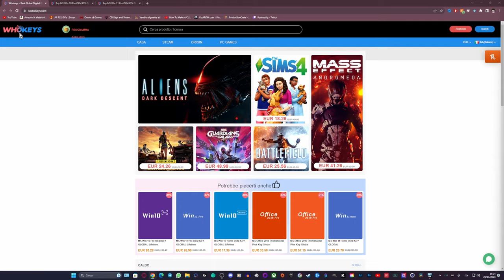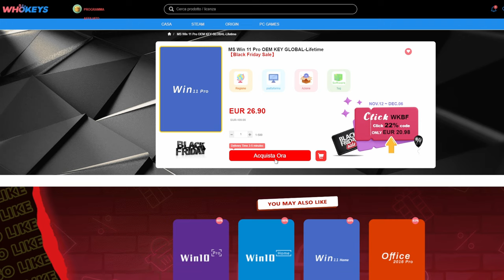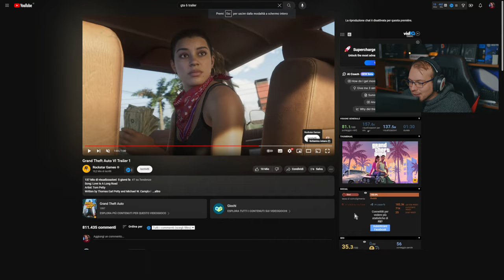GTA VI TRAILER REAZIONE nel DETTAGLIO - Dalla prospettiva di un PC GAMER/FOTOGRAFO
Analizziamo il TRAILER di GTA VI dalla prospettiva di un PC GAMER!

                                                        SETUP COMPLETO

PC PRINCIPALE

PC STREAMING

PERIFERICHE